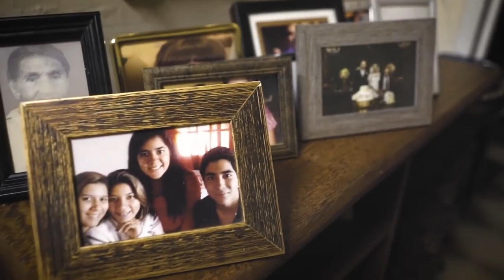Meu Documentário Imperial Three Stars – Dani Carvalho e Bel Nery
Conheça um pouco da nossa história até a conquista do Imperial Three Stars.